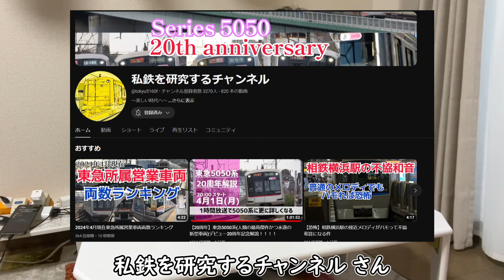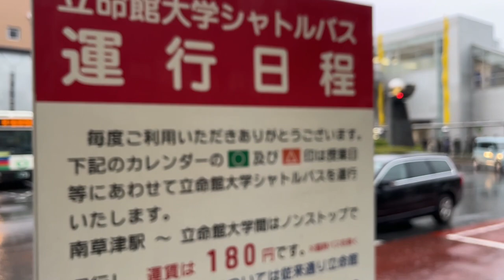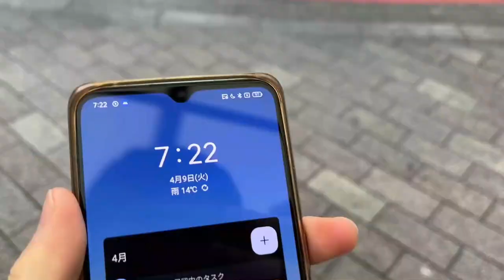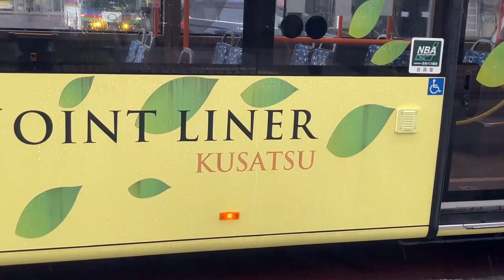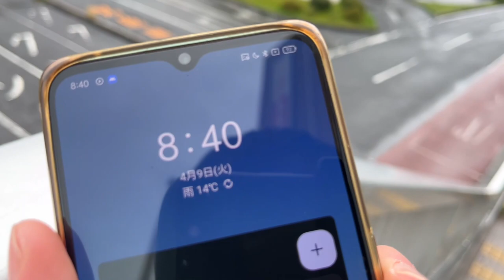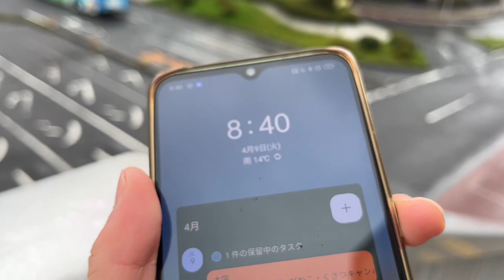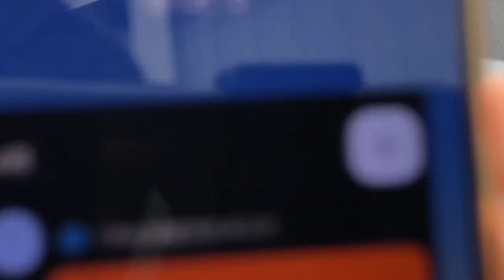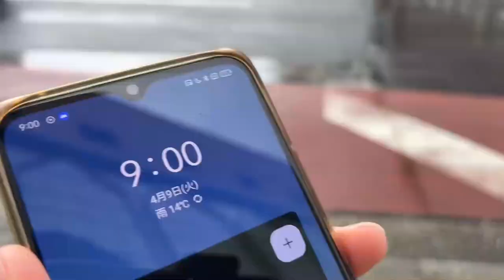【怒涛のバスラッシュ】朝を支えるバスがすごかった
仕事があるって幸せなんだ

今年度から一人暮らしはじめるそうです